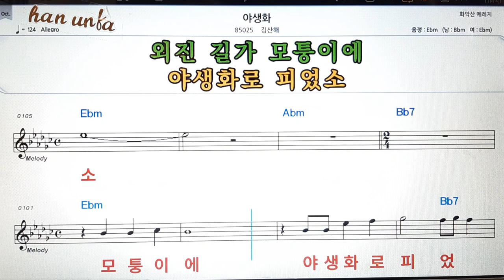야생화/김산해👍노래 반주, 코드 악보,가라오케💋Karaoke*Sheet Music*Chord*MR